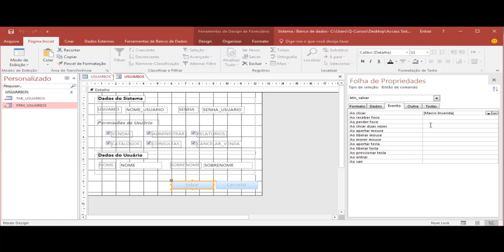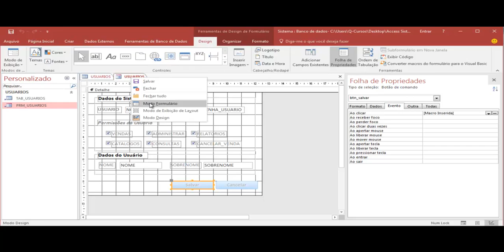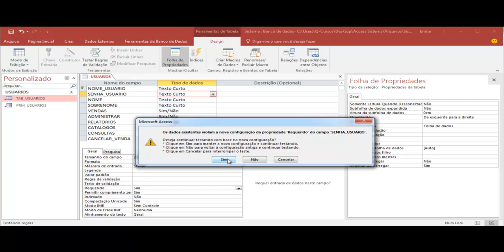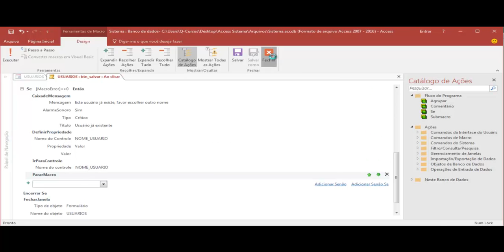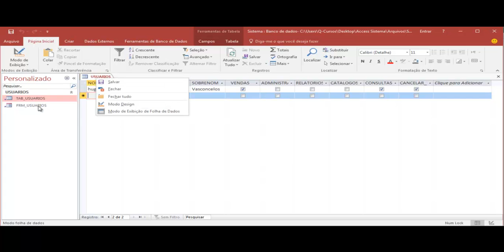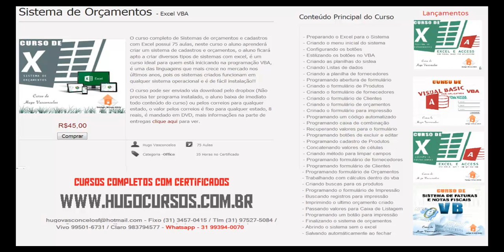Sistema Supermercado Access - Aula 08 - Finalizando o formulário de usuários